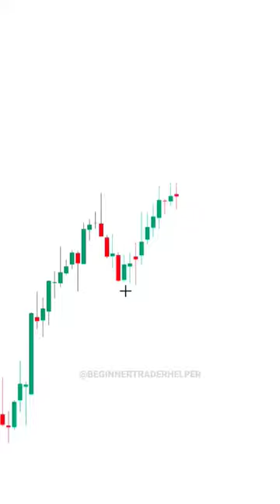100% INTRADAY PROFIT STRATEGY SETUP 2 tradingview ｜ Stock ｜ Market ｜ crypto ｜ Trading